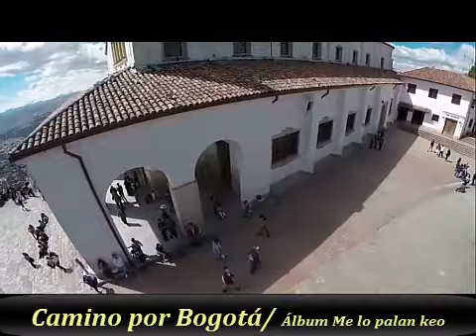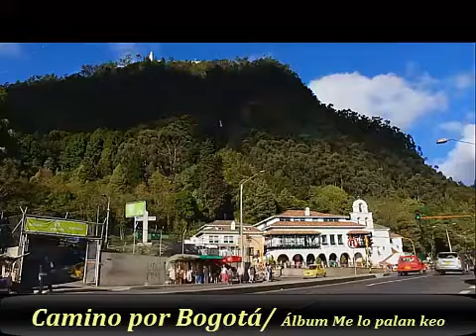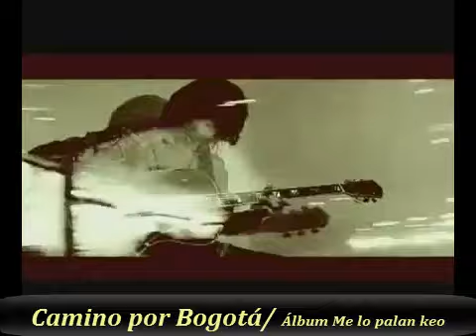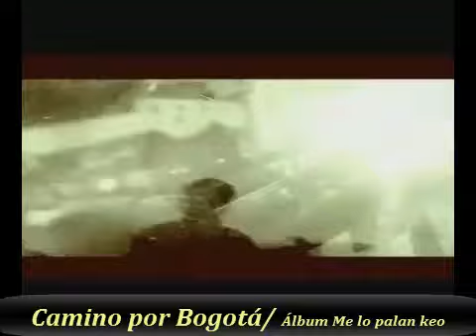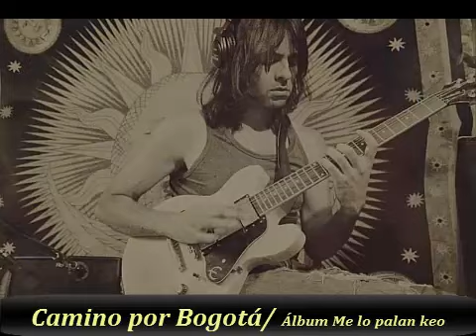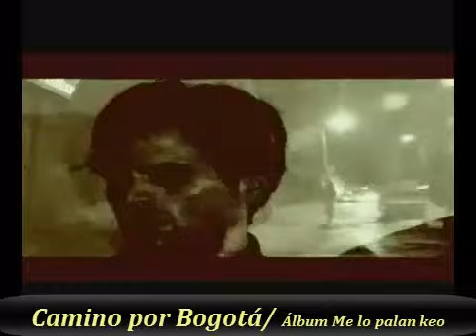Fabian Diaz - CAMINO POR BOGOTA ( CINTO Nueva Música Colombiana )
CINTO ( Quartet  )
Tema : Camino por Bogota
Álbum : Me Lo Palan Keo

Fabian Diaz :  Guitar
Alfonso Conde : Tenor sax
Miguel Vasquez : Electric Bass
Juan C. Casas : Drums
Produced by Fabian Diaz & CINTO
Recorded and Mixed by Orlando Medina